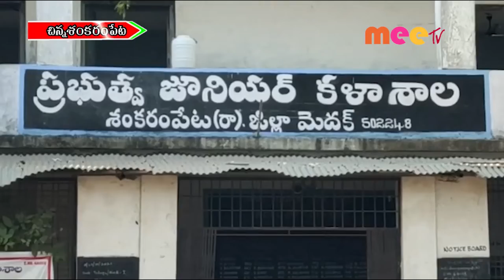దుఃఖాన్ని దిగమింగుతూ //01.11.2021//MEE TV NEWS//